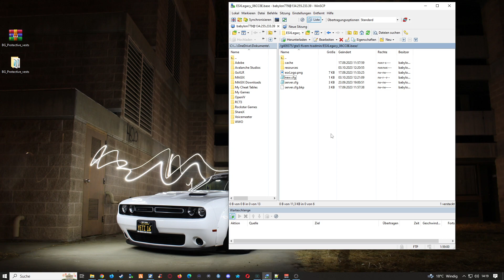FiveM Server Einrichten # 541 // BG Bulletproof Vest 6X Pack // BG Schutzwesten Script 6X Pack.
🔻🔻🔻𝐖𝐈𝐂𝐇𝐓𝐈𝐆𝐄 𝐈𝐍𝐅𝐎𝐒 // 𝐊𝐋𝐀𝐏𝐏 𝐌𝐈𝐂𝐇 𝐀𝐔𝐒🔻🔻🔻

             🔻🔻🔻𝐈𝐍 𝐃𝐈𝐄𝐒𝐄𝐌 𝐕𝐈𝐃𝐄𝐎 𝐆𝐄𝐙𝐄𝐈𝐆𝐓𝐄 𝐐𝐔𝐄𝐋𝐋𝐄𝐍 🔻🔻🔻